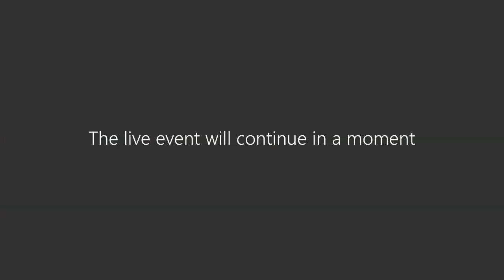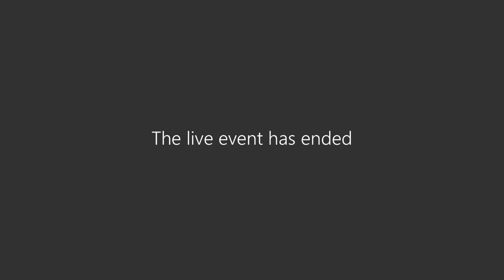pro-manchester & Professional Liverpool webinar with Andy Burnham and Steve Rotheram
pro-manchester and Professional Liverpool are joining forces with our respective regional Metro Mayors to talk about the impact of COVID-19. The two mayors will be discussing what both regions are doing independently but perhaps more importantly, what they are doing collectively, to support businesses and tackle this unprecedented challenge.